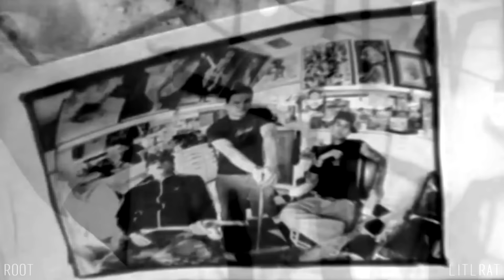don't let me D R O W N | Collab w/Litlrat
AHHHHH THIS IS DONE AND IT LOOKS SO BEAUTIFUL!! this was honestly so much fun to make even though at times it was hard, and I think our parts flow well :D

soooo courtney and i decided to do a collab like five days ago, and we were deciding on the song and both thought drown might work. sure the animash community has touched on it a lot (hell even i've edited to it, a few years back) but this song's something special, so i didn't mind editing to it again xD we finished both our parts in less than a week so i'm proud of us :) i was gonna put watermarks for both our parts buttttt that takes too long and i spent AN HOUR PUTTING THIS TOGETHER BC ISSUES, SOOOOO i'll just put timestamps in the description for you to see who did what xD (her parts are the better ones tho so it should be pretty obviouss lmao)

courtney it was super fun collabing w youuu, we should do it again sometime LOL

i made my parts pretty personal btw, and at first i was gonna add a lot more, like text or voice overs, but i decided that would reveal too much, so i'd just keep it nice and vague xD also my first time editing to blink footage! i'm definitely gonna start doing it a lot more, it's super fun. blink doesn't have many sad clips though, they're such a happy band xD

anywayssss i've rambled on long enough sooooo enjoy guysss

timestamps:

0:07-0:22 - Litlrat
0:22-0:35 - meeeeee
0:35-1:02 - Litlrat
1:02-1:19 - meeeeee
1:19-1:30 - Litlrat
1:30-1:43 - meeeeee
1:43-1:58 - Litlrat
1:58-2:25 - meeeeee
2:25-2:39 - Litlrat
2:39-2:53 - meeeeee

K BAIIIIII

look up the song and artist and everything im lazy ok